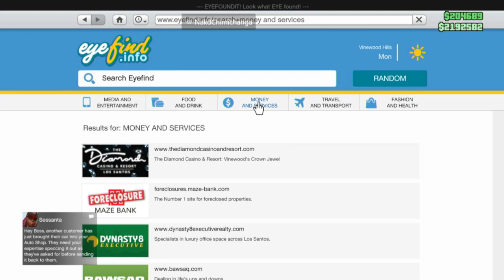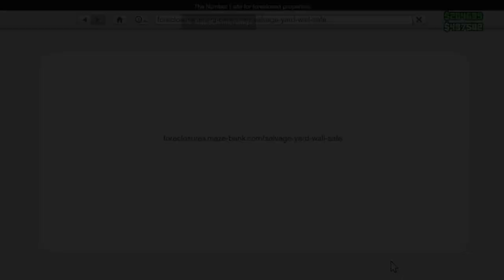GTA Jokes & Jobs Ep.346 - I Got A Salvage Yard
I finally had enough money to buy myself a scrap yard!